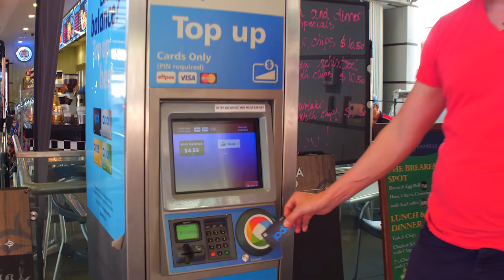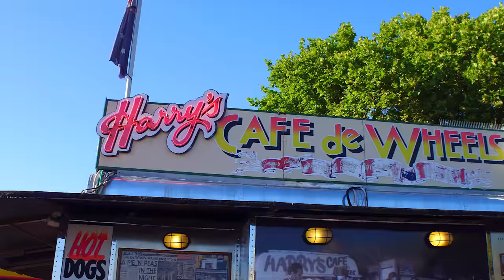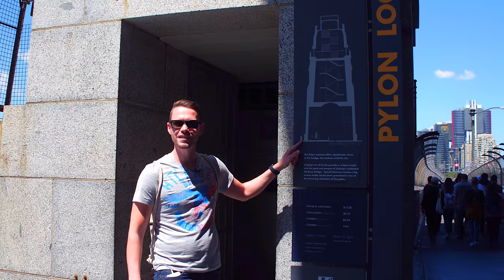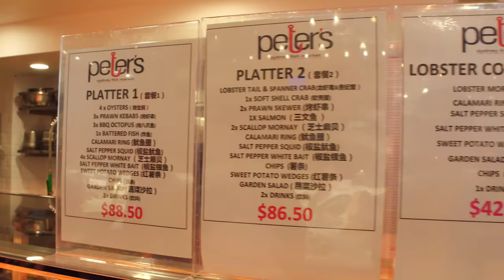Sydney erleben und entdecken Sightseeing Tour durch Australien | YourTravel.TV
In Sydney gibt es eine Menge zu sehen und zu erleben! Besonders schön im Frühling, wenn die bekannten Bäume zu blühen beginnen.

▶︎ Eingesetztes Equipment:
Sony Alpha 6500

▶︎ Folge mir!

▶︎ F A Q * FAQ * FAQ * FAQ * FAQ * FAQ
▶︎ F: Wie kann man so viel fliegen? A: Die Videos auf YouTube erscheinen zeitverzögert und stellen nicht den Zeitraum da, wie es erlebt wurde. Ein Video kann durchaus vor vielen Monaten gedreht worden sein.
▶︎ F: Was kostet so ein Flug? A: Wie üblich gibt es Listenpreise und Angebote. Ich fliege zu Zeiten, wo wenig andere Menschen fliegen und der Weg ist das Ziel! Bei einem unschlagbaren Angebot, fliege ich an ein Ziel, welches so nicht gebucht werden würde. Andere fliegen zum Ziel und zahlen eine Menge Geld - ich hingegen spare ein Vielfaches und bezahle dadurch absurd günstige Preise.
▶︎ F: Was arbeitest du? A: Ich bin selbständig, arbeite 7 Tage die Woche auch Sonntags und habe mehrere Gewerbe.
▶︎ F: Bist Du reich? A: Nein, siehe oben: Arbeite 7 Tage und der Weg ist das Ziel und damit reist man günstiger als diejenigen, die ein Ziel buchen und den Flug dorthin benötigen.